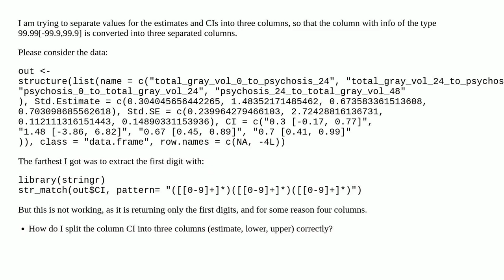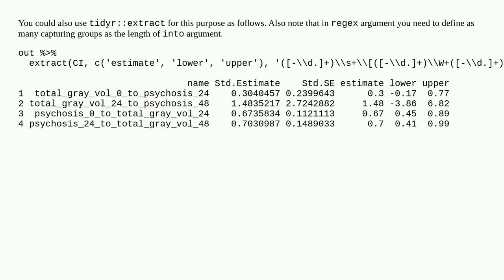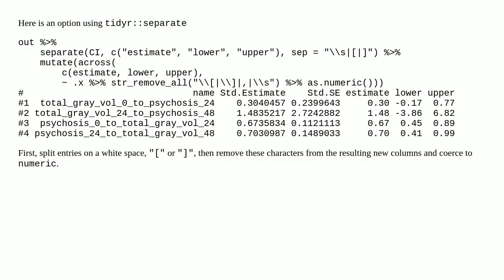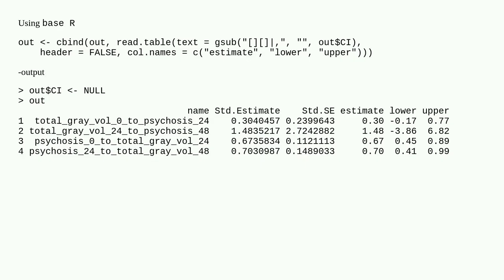Convert one string column in three columns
A special thanks goes out to the community